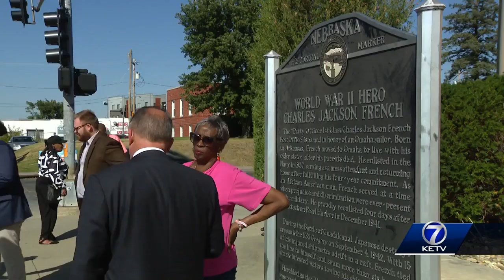Historical marker unveiled honoring World War II hero Charles Jackson French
Federal and local leaders unveiled a new honor for Omaha's World War II hero.